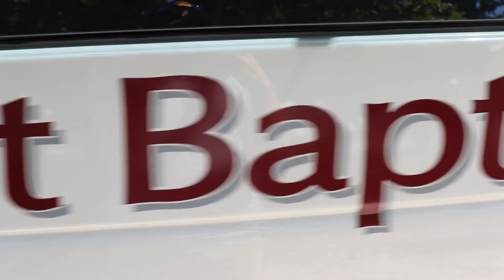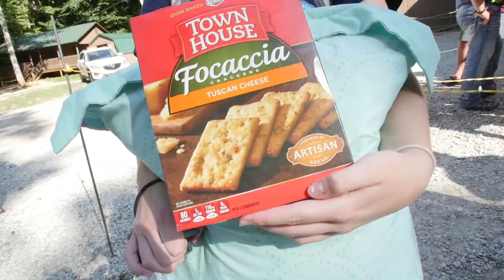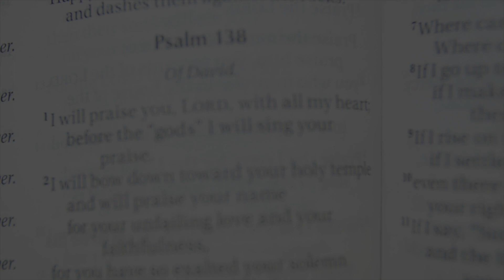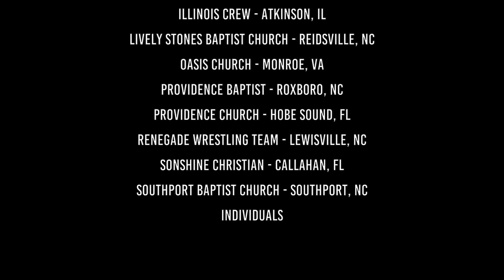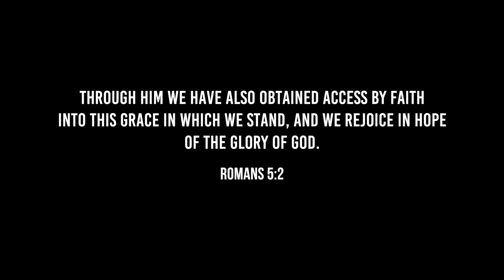SWO18 Week 11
Snowbird Wilderness Outfitters exists to proclaim the Gospel of Jesus Christ through the exposition of Scripture and personal relationships in order to equip the Church to impact this generation.